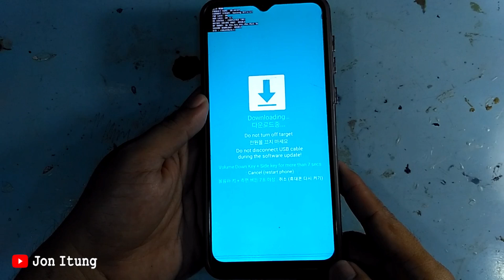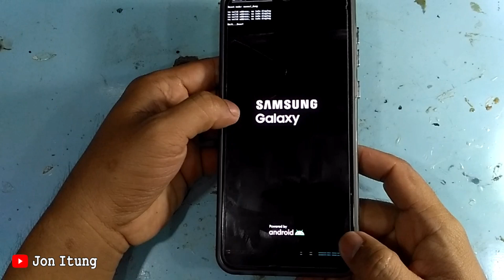Tutorial Keluar Dari Mode Download Hp Samsung A03 Core